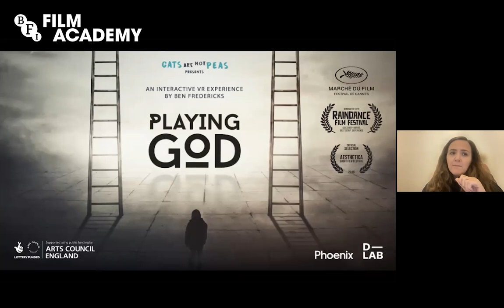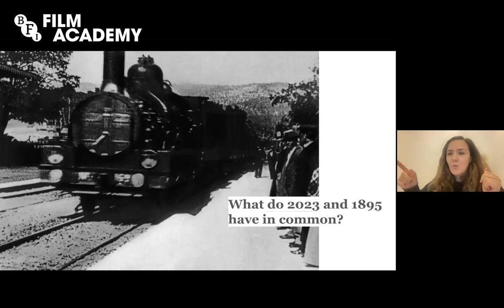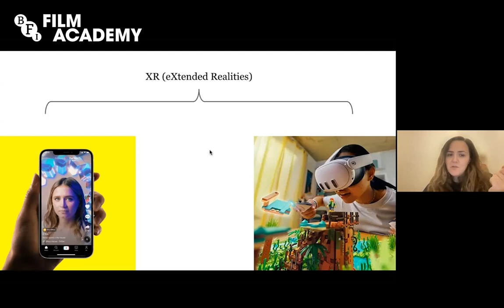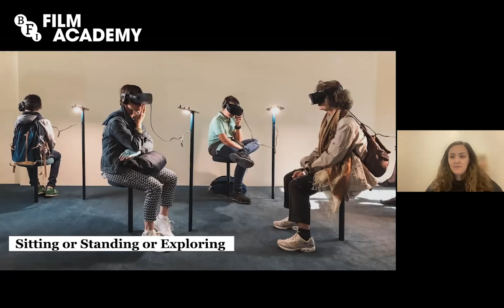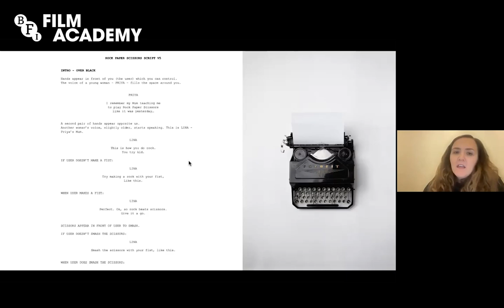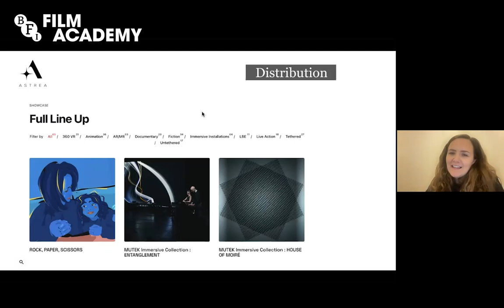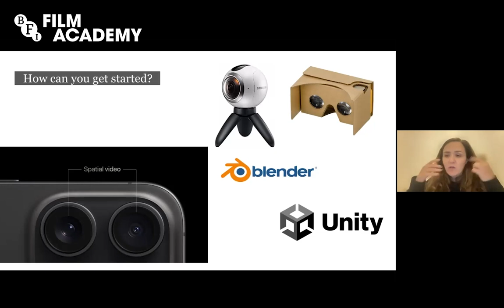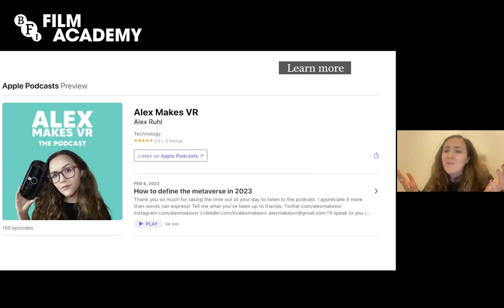Developing Stories for Different Formats | BFI Film Academy Lab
Watch our November Lab, exploring the possibilities of XR and VR filmmaking, and how you could start experimenting with these exciting new genres.

We were joined by award-winning virtual reality filmmaker Alex Rühl (HBO's Game of Thrones, Playing God and Rock, Paper, Scissors). Alex shared her road map to creating XR and VR stories.

This talk invites you to be curious about different ways of filmmaking, and demonstrates how your work could benefit from opening yourself up to these new formats.

Delivered by Broadway and Flatpack on behalf of Film Hub Midlands.